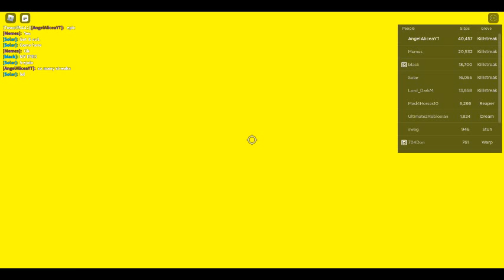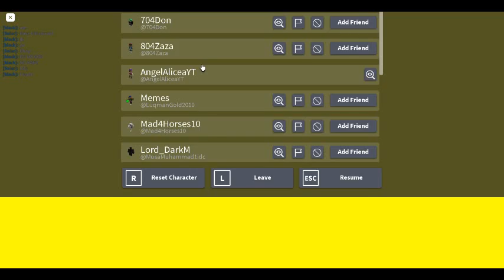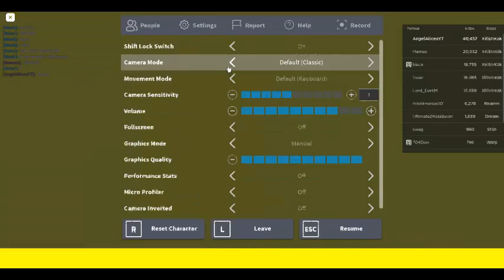when you geta 250 streak by a hacker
lol fun while it lasted